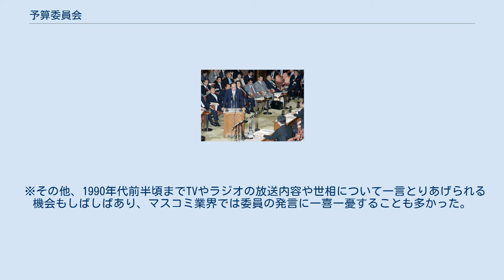予算委員会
衆議院の委員会・審査会
参議院の委員会・審査会
参議院予算委員会の審議（2007年10月15日、国会議事堂にて） 予算委員会（よさんいいんかい）は、日本の衆議院、参議院における常任委員会の一つ。
 予算委員会の所管事項は端的に「予算」とだけ定められている（衆議院規則92条・参議院規則74条）。
内閣が提出する予算案の審議を行うことが基本的な役割であるが、予算というものは一年間の国政の在り方を決めるものであり、また予算案の作成と予算の執行は内閣の責任の下で行われるため（日本国憲法第73条）、予算の内容に限らず、広くその執行主体である内閣の政策方針や行政各部の対応さらには閣僚の資質の問題などが問われることになり、結果として予算委員会では国政のあらゆる重要事項が審議される。
実際、予算委員会の審議を通じてこれらの事項について問題点が浮き彫りになることもある。
その反面、分科会や委嘱審査（後述）といった手続を別にすれば、一連の予算審議において各省庁・政府機関の政策・予算を個別に精査する議論は殆ど行われていないのが実情である。
このため、より予算内容についての審議を充実させるべきではないかという議論も根強い。
 予算委員会は本会議、党首討論と並んで国会審議の「花形」として広く認識されており、テレビ中継やネット配信の機会が多い。
予算案を審議するために全ての閣僚が出席する場合は、その同時間帯には他の全ての委員会は開会されない。
また委員長は概ね閣僚級のポストと見なされており、閣僚経験者を充てることが一般的である。
閣僚の席は財務大臣が総理の隣に座ることを固定されているが、鳩山由紀夫内閣や野田改造内閣では副総理の役職が存在しており、副総理が財務大臣でなかったため財務大臣は副総理の隣の席に座ることとなる（内閣総理大臣→副総理→財務大臣となる）。
また、中央省庁再編以降は官房長官が総理大臣の真後ろに就くことが多くなっている。
 時期としては、通常国会前半の1～3月に本予算の審議として集中して開催されるのが一般的である。
また、補正予算等の議決が必要な場合の他、特に予算の議決を経る必要がない場合でも「予算の執行状況に関する調査」といった名目で開催されることもある。
 本予算審議の流れは、基本的に以下のようになる。
 衆議院には予算先議権が認められているため、予算案は、まず、通常国会の召集日に内閣から衆議院に提出され、予算委員会に付託される。
本会議において、総理の施政方針演説の際、財務大臣は財政演説を行い、その演説の中で予算の説明を行う。
委員会では、財務大臣が趣旨説明を、財務副大臣が補足説明をそれぞれ行う。
 そして、おおむね2～3日にわたり全閣僚が出席し、基本的質疑が行われる。
この際は、各会派の質問が一巡するまでの間、NHKではNHK総合テレビジョン及びNHKラジオ第一放送にて、災害報道を除く全ての通常番組の放送を一切中止して国会中継が優先して放送されるため、与野党の有力議員が質問に立つことが多い。
首相を含めた全閣僚と与野党が直接対峙して連日論戦を交わす、国会の花形となっている。
 その後、委員による一般質疑が2週間程度続くが、その間も適宜（週1～2回程度）、時の政治課題に関する集中審議として総理や担当閣僚出席のもと質疑が行われる。
更に地方公聴会、及び国会法51条2項により義務付けられている中央公聴会も開催される。
首相が出席する集中審議はNHKで中継されるなど注目度が高く、また公聴会のうち特に中央公聴会は採決の前提と位置付けられているため、これらの日程を巡って与野党の攻防が展開される。
公聴会では、1日半に渡り、各党が推薦する経済学者、労働組合の代表、その他時の政治課題を反映した公述人が公述を行い、委員の質疑を受ける。
 時には、スキャンダル等が明らかになったことにより、それについて参考人招致や証人喚問が実施されることもある。
 予算審議も終盤になると、各省庁ごとに予算審議を行うため分科会が開催される。
通例、所管省庁ごとに最大8つの分科会が設けられ、約1日半にわたって審議される（分科会以降のプロセスではNHKの放送はないが、ネット配信は行う）。
分科会と所管省庁は以下のとおり。
 そして、最後に全閣僚出席のもとで締めくくり質疑を経て、各党各会派の代表者が予算の賛否について意見を述べる討論を経て採決に付され、予算委員会での審議は終わる。
衆院予算委での審議は、おおむね15日前後の審議日数で、70時間前後となるのが通例である。
 本会議においても、予算委員長報告・各党各会派代表...